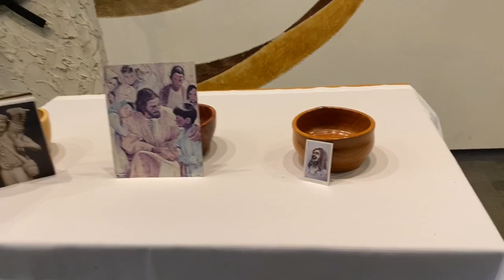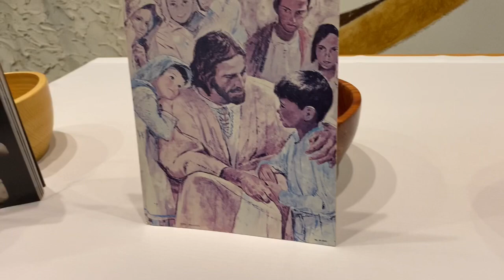What a friend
Curtis Ballenger, MRCC’s Development Director, sings about his relationship with Jesus.